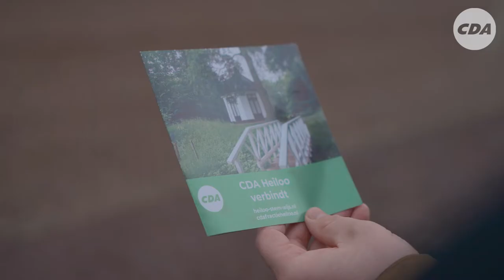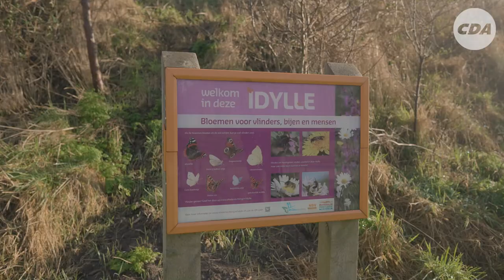CDA Heiloo | Campagne video gemeenteraadsverkiezingen 2022-2026 | CDA Heiloo verbindt!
Dit prachtige verkiezingsfilmpje voor 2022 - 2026 geeft weer waar CDA Heiloo voor staat: verbinding! voor meer informatie over onze visie en speerpunten voor de komende jaren. En maak kennis met onze lijsttrekker Mart Brouwer De Koning en de kandidaten Hessel Hiemstra, Hein Korthouwer, Corinne Willemse, Peter van Dorsten en Niek Wijmenga. CDA Heiloo verbindt!

Stem op 16 maart 2022 ook op CDA Heiloo!

(Video productie: Skirr)